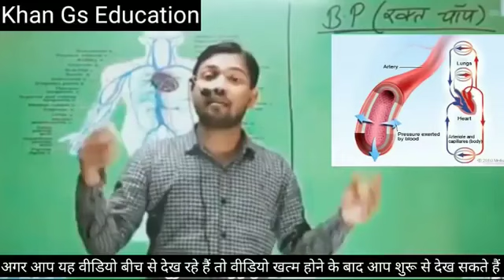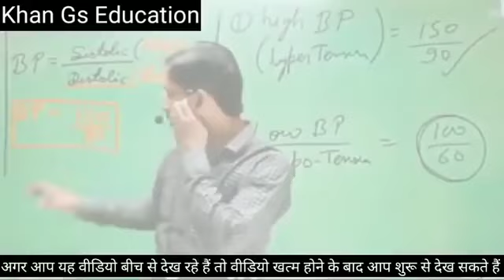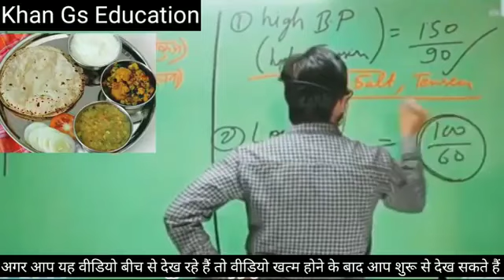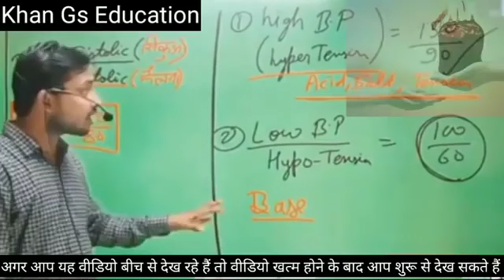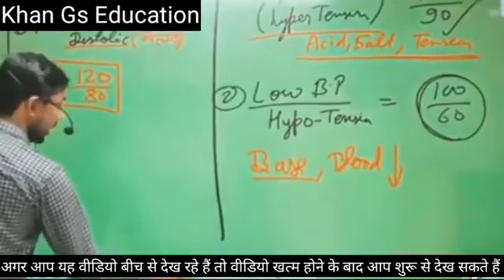अपना गुस्सा पर काबू कैसे पाए।B.P control कैसे करें।by:-khansirpatna